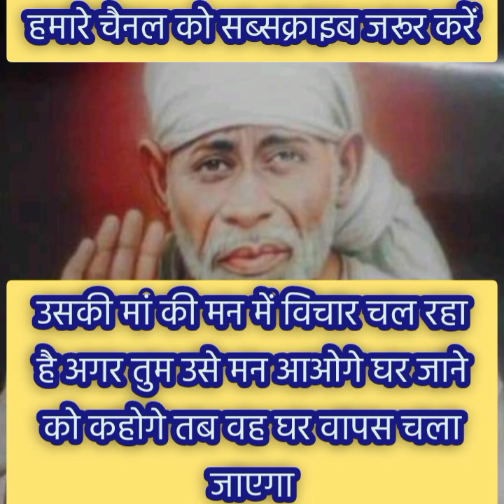तुम्हारा प्रेमी इस समय अपने घर को छोड़कर#sandesh